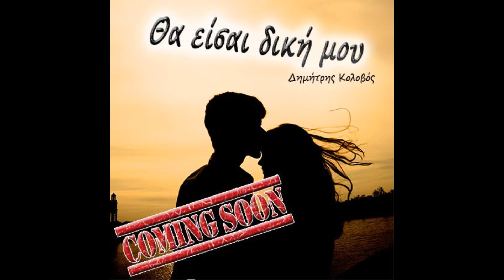Δημήτρης Κολοβός - Θα είσαι δική μου (sample)(coming soon)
Στίχοι: Δημήτρης Κολοβός
Μουσική: Αλέξης Μάρκος

μια ιδέα του κομματιού "θα είσαι δική μου"
έρχεται τα χριστούγεννα!!